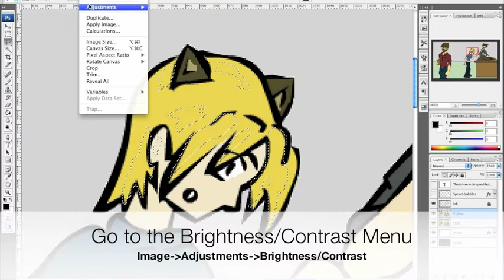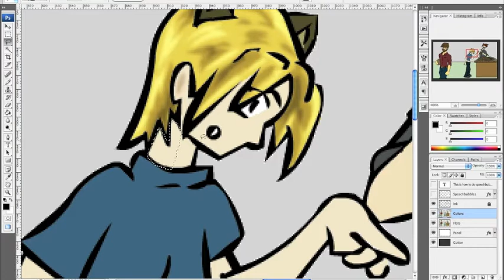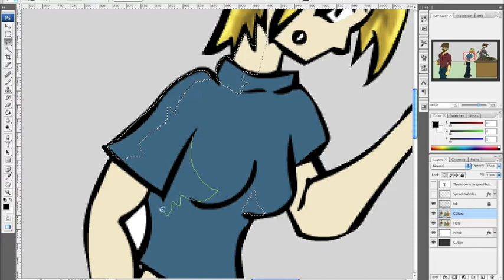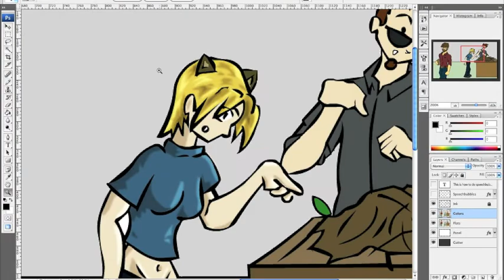Tutorial - Coloring Effects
The final video I have uploaded is how I use the flats layer and create shadows and highlights.  I may be following up with two more videos in this series: Textures and Exporting for the web.